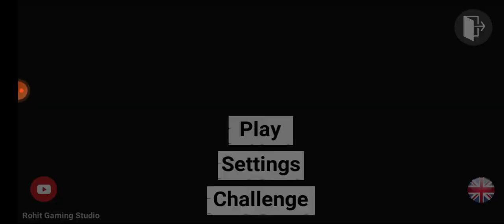Indian Bikes Driving 3D live streaming / Episode - 01 Car stunt.